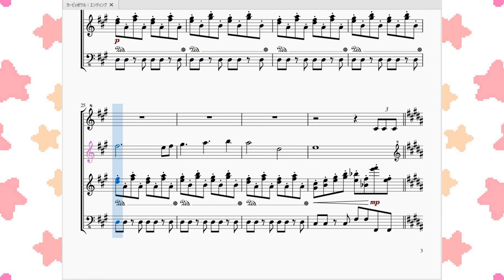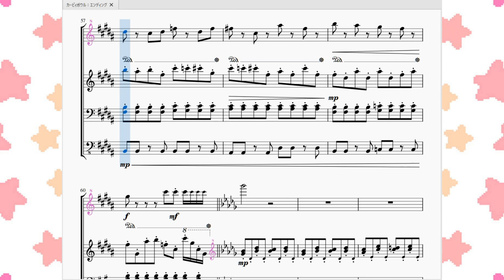カービィボウル：エンディング Kirby's Dream Course：Staff Roll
今回はカービィボウルのエンディング曲を再現させていただきました。

　カービィボウルは1994年に発売されたSFC用のゲームで、いつもの横スクロールアクションではなく、ゴルフとビリヤードを足して2で割ったようなテーブルゲームとして登場しました。
　外伝作品かつ後続の『スーパーデラックス』『星のカービィ3』が有名なのでイマイチ認知度は低いですが、れっきとしたカービィ作品なので曲は相変わらずカービィワールド全開です。

　その中でも評価が高いのがこのエンディングテーマに流れる曲です。
曲の構成自体は同じフレーズを繰り返しているだけなのですが、主旋律と装飾音のパートが入れ替わったり何回も転調する事によって飽きさせないように工夫されています。
　カービィの曲の中では比較的大人しい方ですが、カービィ作品くらいでしか出てこない超高音のパートや、16分音符で急激に高音から低音に降りてくるフレーズ等にカービィっぽさを感じますね。

　余談ですが今年はカービィボウル発売30周年だそうで。時が経つのは早いですねぇ。